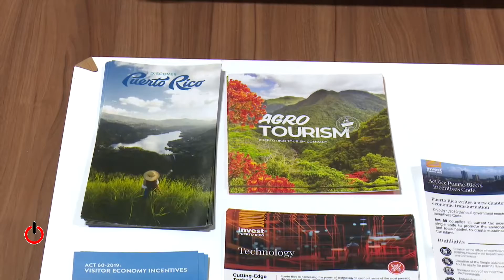Puerto Rico vuelve a Fitur como destino puntero tras un “año récord”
La delegación de Puerto Rico ha regresado a la Feria Internacional del Turismo (Fitur) después de varios años sin espacio propio, donde ha presumido en la inauguración de un “año récord” en actividad turística, con 9,7 millones de pasajeros y un incremento del 24 % en el número de alojamientos. En la 42 edición de la cita internacional, que tendrá lugar hasta el 23 de enero, el director ejecutivo de la Compañía de Turismo de Puerto Rico (CTPR), Carlos Mercado, ha asegurado que 2021 fue un “caso atípico” porque la isla caribeña “recuperó totalmente” su actividad tras la crisis sanitaria.